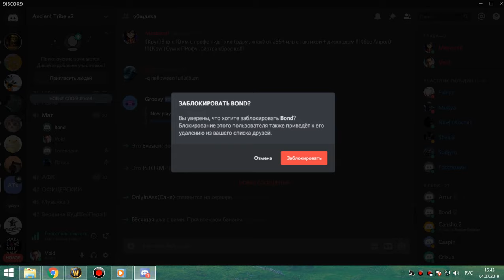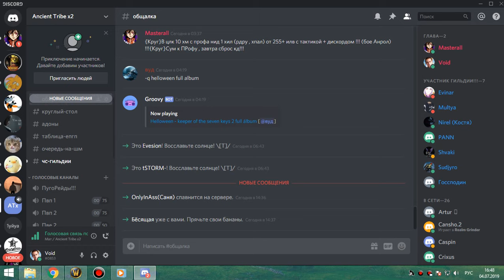ик+оня 10 мишка 04 07 19